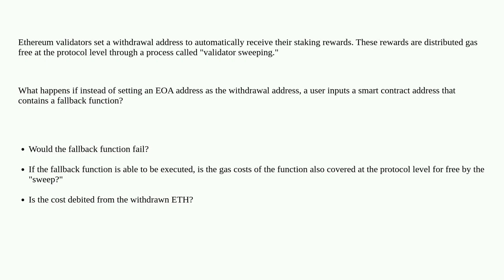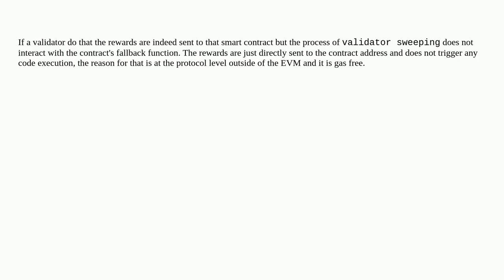What happens when a validator's withdrawal address is a smart contract with a fallback function?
A special thanks goes out to the community

  sweeping validators fallback withdrawal staking